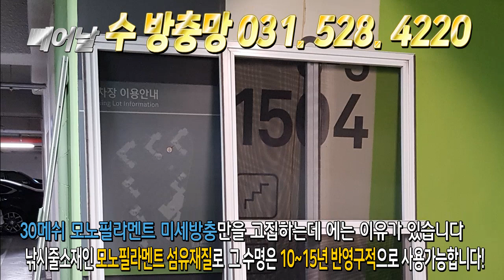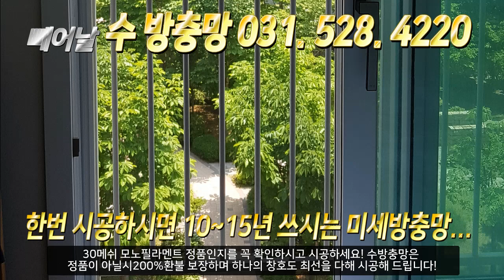수명은 어떻게 될까요? 빼어날 수 방충망 031. 528. 4220